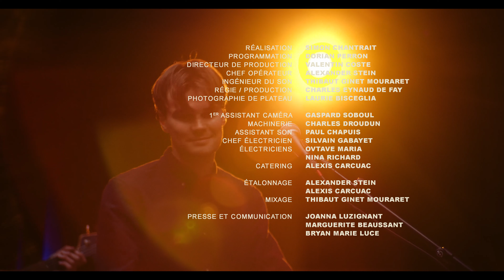Pastel Coast - Dial / Rendezvous | Les Capsules live Groover Obsessions à La Marbrerie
Cette semaine dans 𝗟𝗲𝘀 𝗖𝗮𝗽𝘀𝘂𝗹𝗲𝘀 on vous propose un détour par les côtes (pastel ?) de Boulogne-sur-mer en compagnie de Pastel Coast
Menée par Quentin Isidore, la joyeuse bande surfe avec une fragilité toute maîtrisée sur les vagues d’une dream-pop cristalline, fleurant bon les souvenirs de vacances gravés sur super 8…
🌊 Les volutes réverbérées de leurs dernier album “𝗛𝗼𝘃𝗲𝗿𝗰𝗿𝗮𝗳𝘁” trouveront parfaitement leur place dans la playlist “ｓｕ ｍ ｍｅｒ ｖｉｂｅｓ” de votre baladeur (si toutefois, cela va sans dire, vous possédez encore un baladeur)
C’est bientôt les vacances d’ailleurs non ?
(non.)
00:00 DIAL
03:30 Rendez-vous
LES CAPSULES
GROOVER
Produit par : Ambrosia Films / Lofish Records / Groover / La Marbrerie
Producteurs exécutifs : Simon Chantrait / Valentin Coste / Charles Eynaud de Faÿ / Alexander Stein / Dorian Perron
Réalisation : Simon Chantrait
Programmation : Dorian Perron
Directeur de production : Valentin Coste
Chef Opérateur : Alexander Stein
Ingénieur du son : Thibaut Ginet Mouraret
Régie / production : Charles Eynaud de Faÿ
Photographie de plateau : Laurie Bisceglia
Régisseur : Ezatullah Mulakhil
1er assistant caméra : Gaspard Soboul
Machinerie : Charles Droudun
Assistant son : Paul Chapuis
Chef électricien : Silvain Gabayet
Électriciens : Octave Maria / Nina Richard
Catering : Alexis Carcuac
Étalonnage : Alexis Carcuac
Mixage : Thibaut Ginet Mouraret
Presse et communication : Joanna Luzignant / Marguerite Beaussant / Bryan Marie Luce